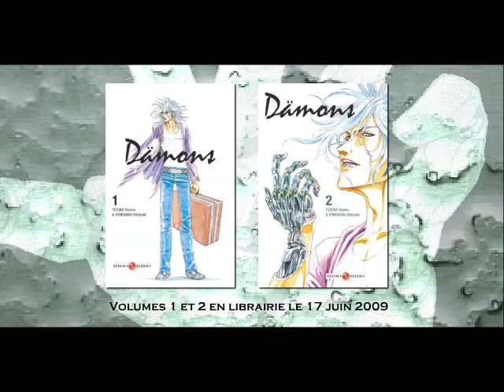Dämons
Bande annonce du manga "Dämons" de TEZUKA Osamu & YONEHARA Hideyuki publié chez Doki-Doki.